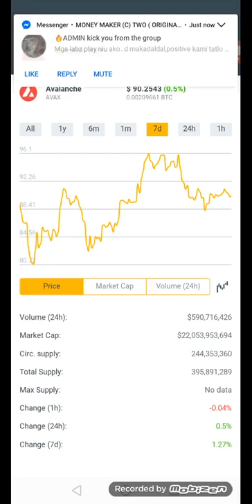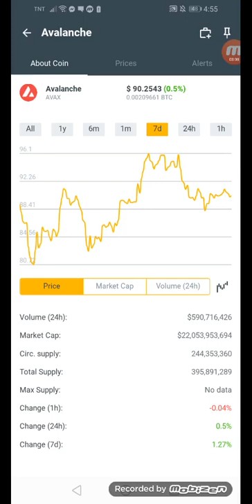Avalanche coins.ph hit $90.2543 in just 7days +50% January 16,2022